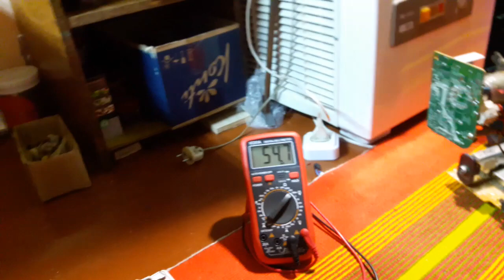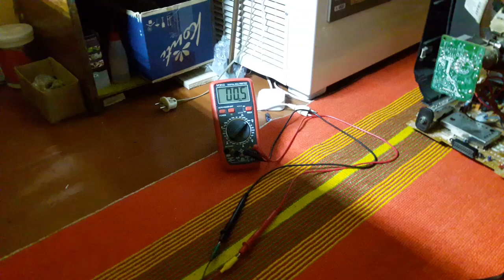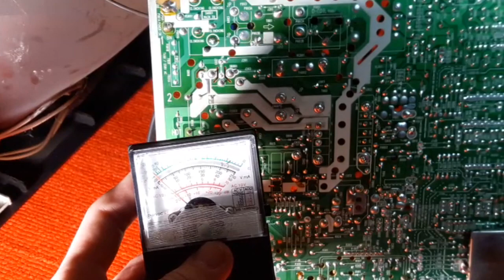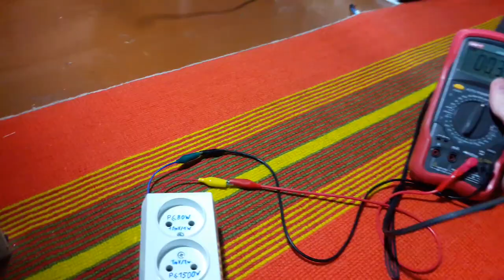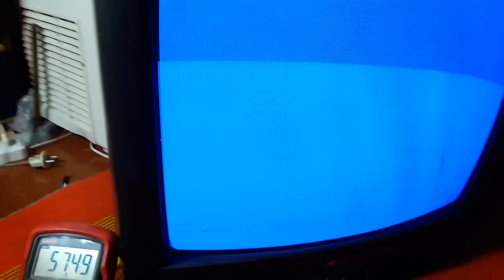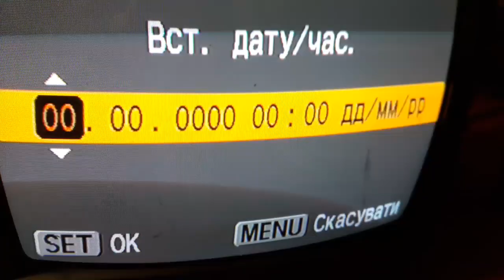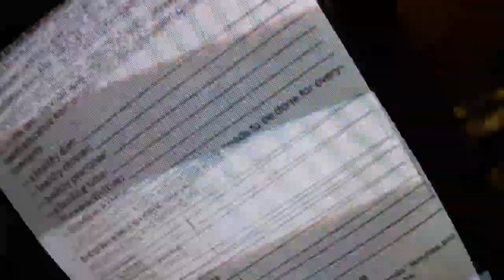LG CRT TV Repair: No Power - Part 2 of 2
The thing works again.